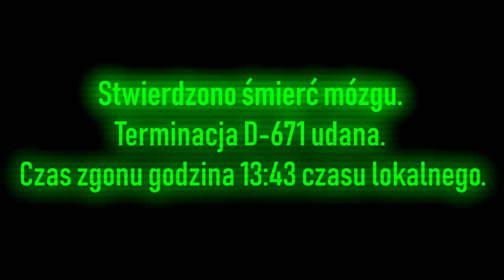Chroniona Strefa 63 | Opowieść SCP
Terminacje, amnestyki, ostatnie dni Klasy D. Nowe metody, stare sposoby, wszyscy równo i tak wylądują w krematorium.

Fundacja SCP ma swoje mroczne strony, a Chroniona Strefa 63 jest jedną z najmroczniejszych...

Autor:
dr Blackpeace